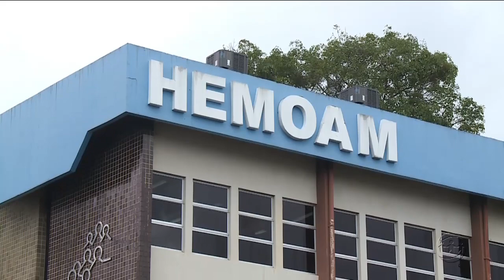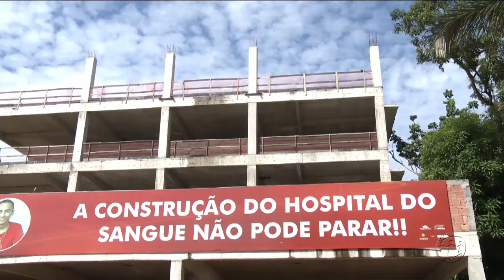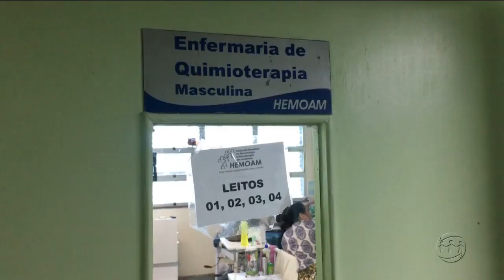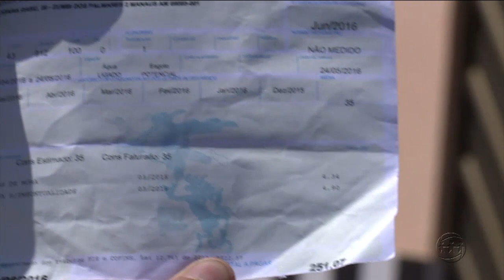A CRÍTICA NA TV - 1º Bloco - 05/03/18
Assista ao primeiro bloco do jornal A Crítica na TV desta segunda-feira. O A Crítica na TV é exibido às 19h15 (horário Manaus) de segunda a sexta, na TV A Crítica (canal 04 | NET 514) e pelo aplicativo A Crítica Play.